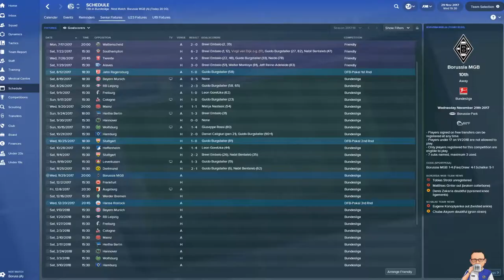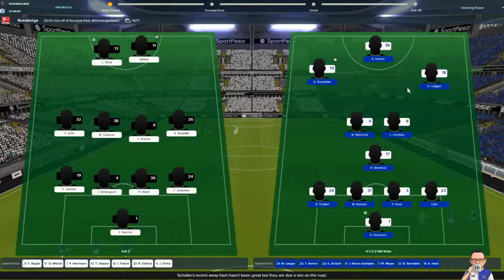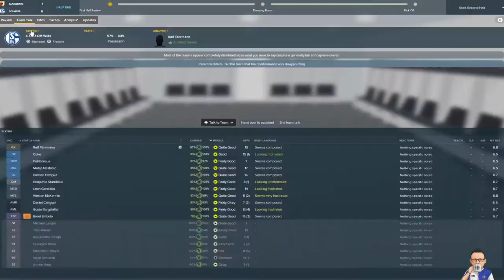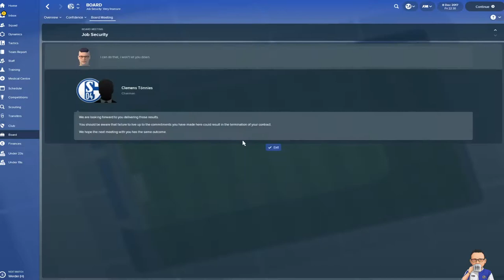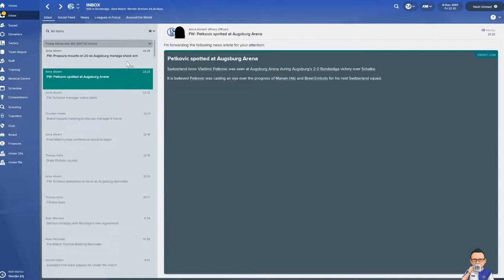Glory on the Rhine: Episode 6 - Schalke 04 - Football Manager 2018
56% |||. 28.4K/50K

Stevie Wotsa

. 28% 7/25

In this episode we try to continue our good form as we take on Borussia Monchengladbach.  However the pressure is still on as the board keep teasing me with the sack.